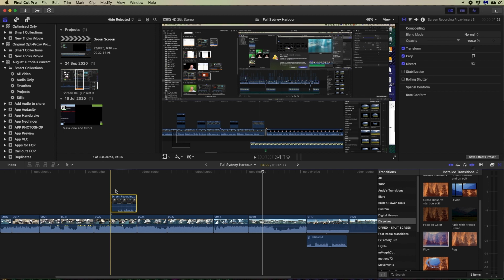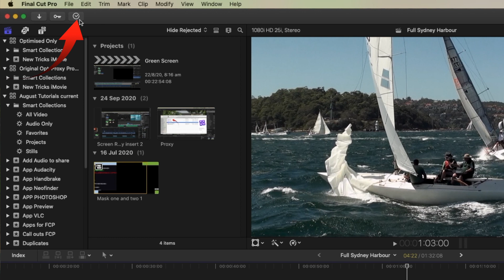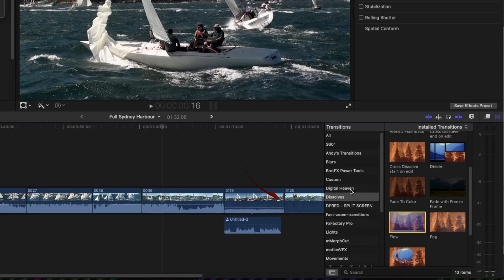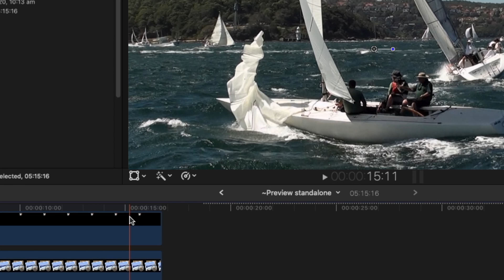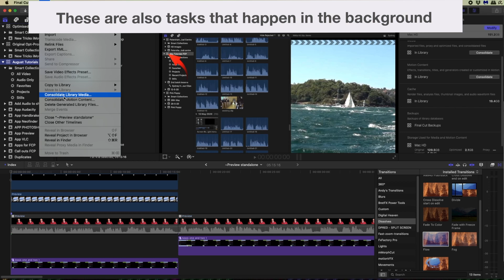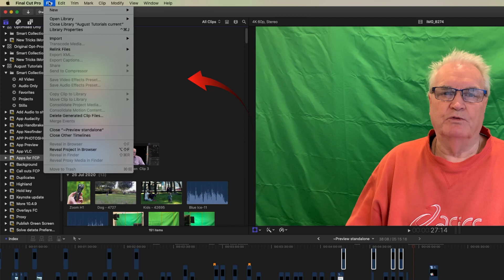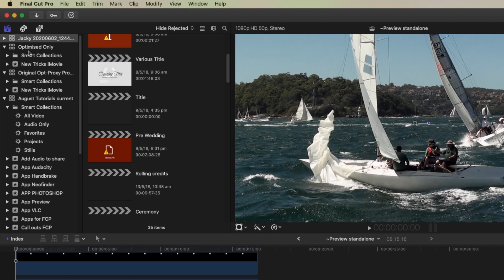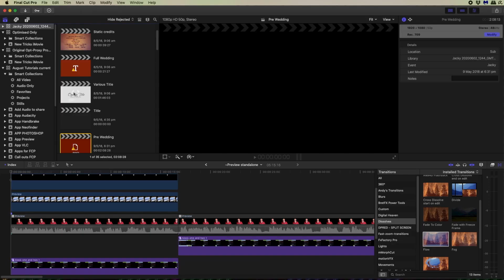Wonders of the background Render - Final Cut Pro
One of the reasons Final Cut Pro is so fast is due to The background tasks that take place behind the scenes. If you have Background rendering turned on, then while you are using Final Cut, the background tasks are on hold, then when you stop to think, the tasks then use that dead time getting the timeline prepared for a faster edit.

In my experience, the background tasks tend to start too quickly after you stop editing causing a bit of a lag each time rendering starts up. I will show you how to fix that and also what actual tasks are being completed in the background.

TIMESTAMPS: ⏰
Beginning: 0:00
Adjust the delay  before background Rendering comes on: 1:36
Background Tasks on Import: 2:10
Copy and Move Events: 3:35
Flow Transition: 4:06
Background Rendering: 4:37
Consolidate and Delete Render files: 5:53
Automatic Back Ups in the background: 7:10
How to access the Back-Ups in the Finder: 7:53
Exporting uses Background Render: 9:14

I'm Bruce Macbryde and my aim is to increase your knowledge and speed up your workflow in  🎬 Final Cut Pro X. 👨‍💻
These YouTube tutorials are great for learning Final Cut, but when you have questions they don’t always get answered in a prerecorded tutorial. Save time searching through Youtube and instantly answer your questions with personal "one on one" tuition - I’ll show you, on your computer.

TRANSCRIPT:
One of the reasons that Final Cut is so fast
is due to the background tasks feature. If you have background rendering turned
on while you're editing, then that background rendering is not
happening. It's not till you stop to think about
something, does that background rendering then take over,
and fill in those gaps, until you start editing again.
Then the background rendering turns off again.
In my experience, the background tasks come
on a little bit too quickly, with the default settings.
What I suggest you do, is extend the time period a little,
so you don't get the lags in between it switching on and switching off.
I'll show you how to make those settings and extend that time.
The first thing I'd like to do for you,
is adjust the time delay before Background Rendering starts.
What you need to do is, to go to your Preferences -
in the Playback setting, you can see that Background Rendering is currently
turned on. It can be turned off there as well.
and just change the setting now.
Let's change it to -
say - five seconds. That's all you need to do. From here
Final Cut takes over and looks after things for you. All you need to do from
time to time if you want to, is to turn the Background
Rendering off, when you feel you don't need it.
The first of the background tasks that I'd like to talk about is Import.
Now you may not have thought about this,
but when you Import a file, it immediately becomes available
as a thumbnail in the browser, and you can start
editing immediately. The actual import of the file is happening in the background.
If I come to Import here, and we select the file - the moment
that I press this - you can see the file has come available.
and I can start adding In points or Out points to that file.
And I can bring it into the timeline all before the
actual import has been completed. if you'd like to know more about the
settings of the Import window, Click the "I" above and this will take you
to one of my earlier videos that discusses
Importing. If you check on this here, this is
where the Background Tasks are happening. You can see the Importing
there. If you check on the pause you can pause
and if you check on the x then it stops the process. When the
process completed you'll see there's a little Tick✅ Mark here. If you check
there's nothing happening in the Background Tasks window.
This window is a floating window and you can move it around the screen wherever
you want to. To close it just press the red button.
The next background task I'd like to talk about is you can Copy Events to a
library and you can Move Events to a library.
Currently, I'm producing a video that will show you
Those tasks are happening in the background. You will see them showing in the